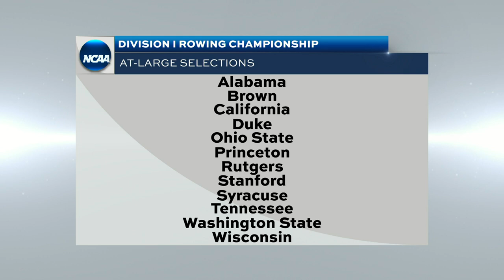NCAA DI rowing championship selection show | 2021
Watch the NCAA Division I rowing championship selection show from May 18, 2021. The DI championships will run May 28-30 at Nathan Benderson Park in Sarasota, Florida.